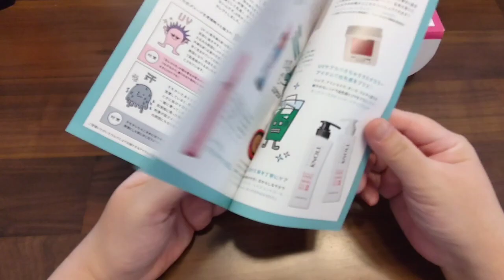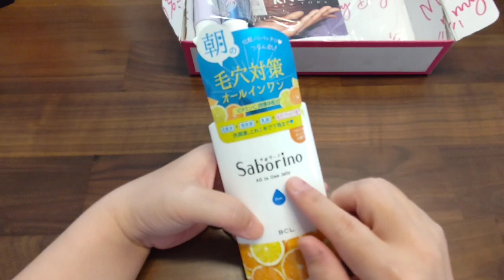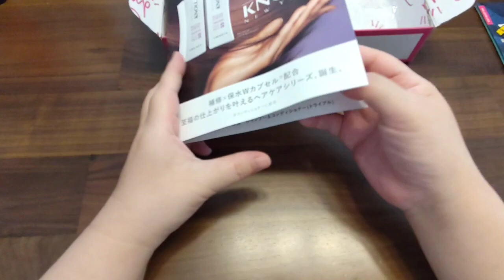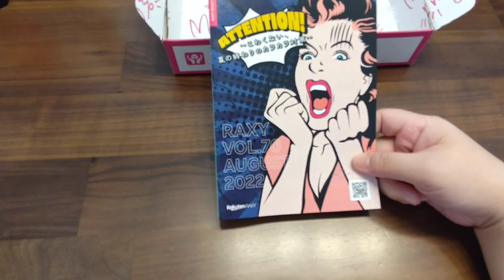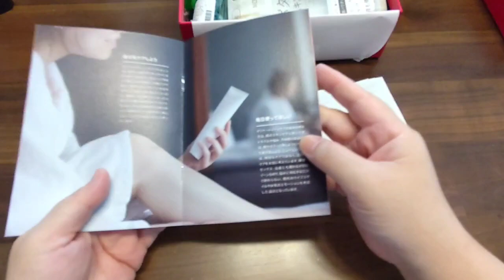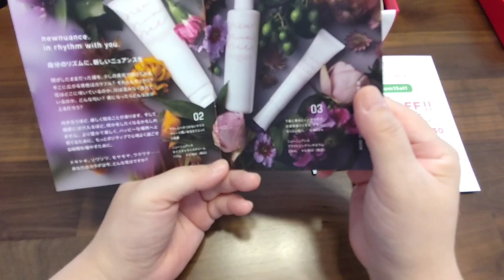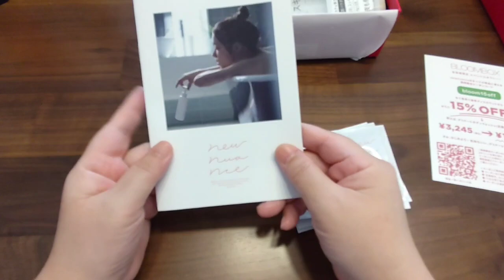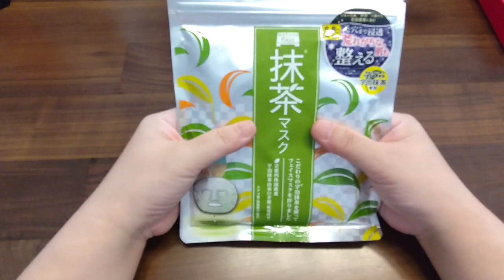8月コスメ定期便💓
コスメ定期便の中身紹介です😄

【RAXY】
・リアルトライ
ハトムギの濃密泡洗顔

・メイクハック
メイクハック　パーフェクトフィクサー

・ビューパワー
ビューパワー セラミド・GABA‹ドリンク›

・サボリーノ
サボリーノ　おはようるおいジュレ FO

・MAMONDE
バクチオール レチノール クリーム

・STEPHEN KNOLL
スティーブンノル　リペアコントロール シャンプー Ｗ & コンディショナー W

【ブルームボックス】
・newnuance
デリケートボディウォッシュ、ブライトニングリッチセラム
デリケートボディウォッシュ：180ml・3,245円（税込）
ブライトニングリッチセラム：25ml・4,950円（税込）

・ナイス＆クイック
ボタニカルスキンケアセット
660円（税込）

・YVES ROCHER(イヴ・ロシェ)
ピュアアルギー ミセラーウォーター
200ml・1,760円（税込）

・pdc
ワフードメイド 宇治抹茶マスク
10枚・715円（税込）

・ビオデルマ
セビウム フォーミングウォッシングジェル
200ml・2,420円（税込）